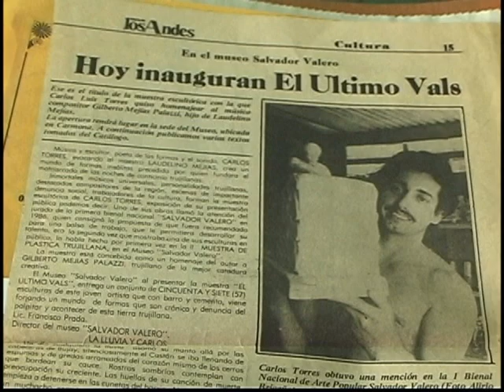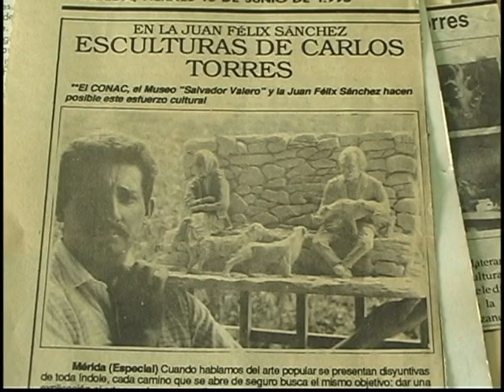Al Compás del Pueblo Carlos Torres 3 de 4 Alejandro Carrillo Rosario TVT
AL COMPÁS DEL PUEBLO es un programa televisivo transmitido por La TELEVISIÓN DE TRUJILLO TVT que está orientado a la difusión y rescate de los valores artísticos e históricos de nuestro estado y nuestro país, la finalidad de nuestro programa es presentar prioritariamente valores trujillanos orientados al arte en todas sus expresiones,  pero también nuestras costumbres, pueblos, tradiciones y lo que podamos recoger de toda nuestra geografía nacional. Este espacio estará abierto a la participación de ustedes los televidentes que jugaran un papel primordial para el éxito de este programa, entre la  programación que tenemos prevista, esta la realización de entrevistas a diferentes personajes ligados a la cultura, la presentación de artistas, agrupaciones musicales de nuestro estado y nuestro país, visitar los pueblos y llevar a ustedes su música, su arte su cultura, también la difusión de videos artístico-musicales nuestros, que podamos recabar y que ustedes puedan traer y compartir con nosotros, y en lo futuro podremos ir incorporando las nuevas ideas que vayan surgiendo y también las que ustedes nos transmitan. Tendré el honor y el compromiso de conducir este espacio, espero pues que sea del agrado de todos ustedes y sirva este para aportar un grano de arena al rescate de nuestros valores e identidad regional y nacional.
                                     ALEJANDRO CARRILLO ROSARIO